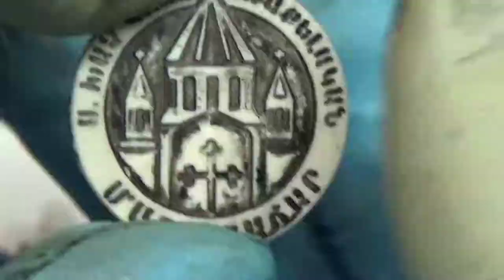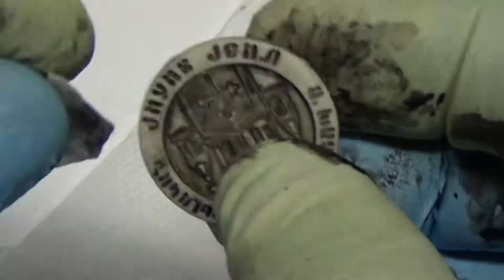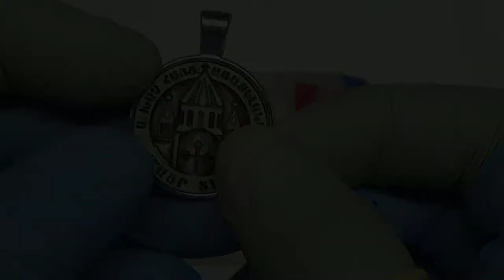Making cameo resin insert for a pendant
When you find cameo jewelry most of them are simulated with resin. YES, they are made out of resin. Learn how its done without using the traditional toxic antiquing process. This video shows you the easy and safe way to make and wear beautiful cameo pendants.